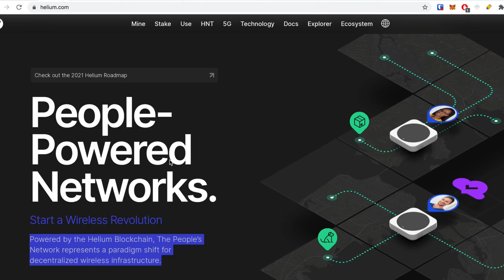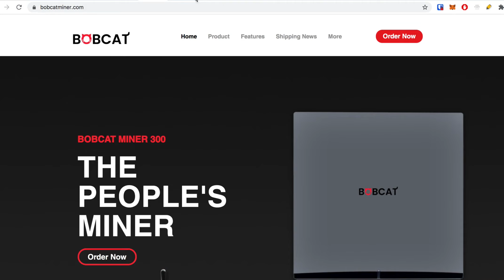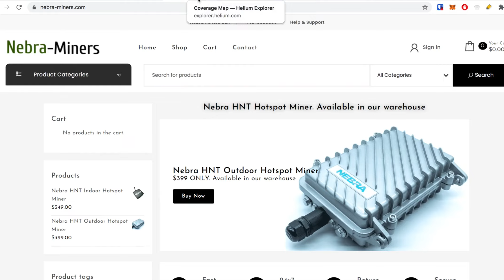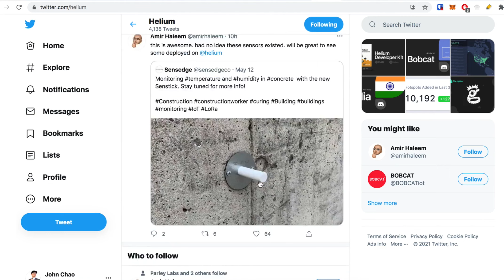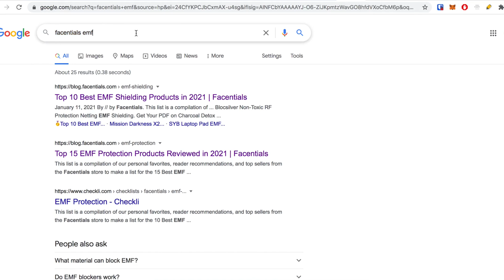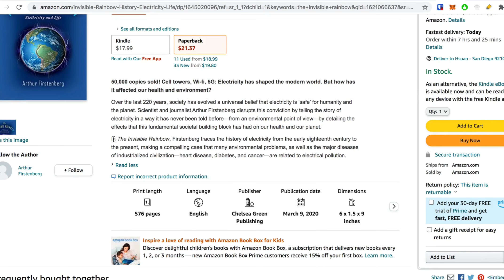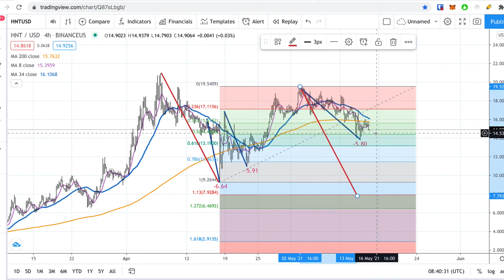Helium (HNT): Good Time To Buy / Mine? Technical & Fundamental 6 Min Recap.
𝗜'𝗺 𝗶𝗻𝘃𝗶𝘁𝗶𝗻𝗴 𝘆𝗼𝘂 𝘁𝗼 𝘀𝘁𝗮𝗿𝘁 𝗶𝗻𝘃𝗲𝘀𝘁𝗶𝗻𝗴 𝗶𝗻 𝗰𝗿𝘆𝗽𝘁𝗼 𝘄𝗶𝘁𝗵 𝗩𝗼𝘆𝗮𝗴𝗲𝗿 𝗔𝗽𝗽.

Timecodes
0:00 - Intro
0:03 - Helium Technical Analysis
0:32 - Helium.com Website
0:42 - Internet of Things (IoT)
1:26 - Frank Mong
1:40 - Helium Mining Devices
2:04 - Helium Explorer
2:46 - Example Miner Data
3:17 - Helium Search Volume
3:35 - Trading Helium on Binance
4:03 - Liability Concern - EMF
5:00 - Home Protection
5:29 - Invisible Rainbow
6:00 - Conclusion. Subscribe to Channel!

💡 BitCoin: 3JQnmjFCMLAkw1yQEA4oVSXk7k4LsiEiWK
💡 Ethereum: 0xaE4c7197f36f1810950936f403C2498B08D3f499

This is the Centered Trading Channel. We trade US Stocks, Stock Options, and Cryptocurrencies. Each day we look at the S&P500, Nasdaq, Dow, and the Russell2000. We focus primarily on Technical Analysis, Trading Strategy, Trading Psychology, and Position Sizing.

I am an advocate of Fibonacci Analysis and the 3 Price Relationship as taught by Carolyn Boroden (Fibonacci Queen).

- 𝗖𝗼𝗺𝗽𝗼𝘀𝘂𝗿𝗲
- 𝗖𝗹𝗮𝗿𝗶𝘁𝘆
- 𝗖𝗼𝗺𝗺𝗶𝘁𝗺𝗲𝗻𝘁

Trading with 𝗖𝗼𝗺𝗽𝗼𝘀𝘂𝗿𝗲 means that I must first prepare my mind before I turn on the computer. This looks like meditation, positive affirmations, stretching, exercise, proper nutrition, breathing exercises, & listening to calming music. I must have a deep understanding that all feelings of certainty is an illusion. I must look at the markets with a probability mindset. Trading with composure is to be able to have the mindfulness to examine my current emotional states (fear, anger, revenge, shame, euphoria - all these emotions can override and take me off course). I look at the markets with a sense of wonder and curiosity.

Trading with a Centered Mind (having focus, stillness in the mind, body, spirit, emotions) requires one to simply plant small acorns 🌰🌰🌰🌰🌰. Some acorns will become little seedlings 🌱🌱🌱🌱. Some of these little seedlings will turn into a tree 🌳. Some of these will one day turn into a forest 🌳🌳🌳🌳🌳. Many people do this in reverse - they're risking too much into one trading idea and/or adding margin on top of what they're doing.

𝗧𝗵𝗶𝘀 𝗯𝘂𝘀𝗶𝗻𝗲𝘀𝘀 𝗶𝘀 𝗡𝗢𝗧 𝗳𝗼𝗿 𝗲𝘃𝗲𝗿𝘆𝗼𝗻𝗲!

You should carefully consider whether trading is suitable for you in light of your circumstances, knowledge, and financial resources. You may lose all or more of your initial investment. Opinions, market data, and recommendations are subject to change at any time.